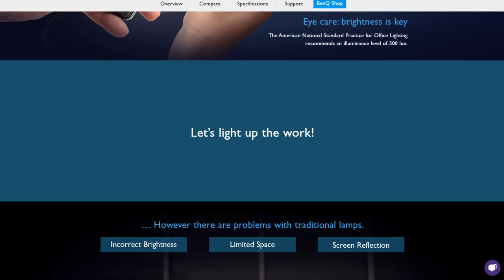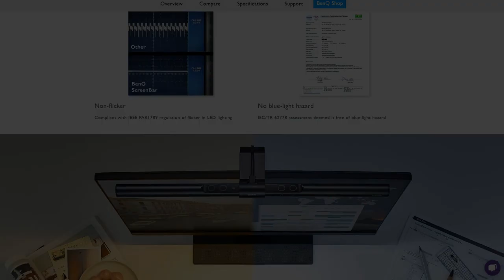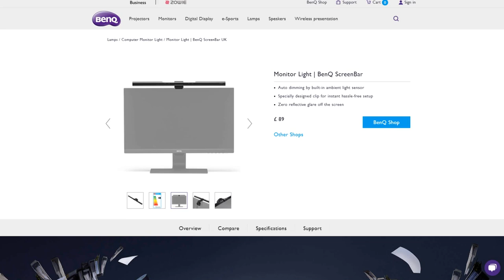Minecraft Tutorial: Freddy Fazbear's Pizzeria Restaurant (FNAF 2) - Part 4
Freddy Fazbear's Pizzeria (FNAF 2) - Minecraft Restaurant Build Showcase
Show support by smacking that LIKE Button!

As outlined in the video it's a space-saving desk lamp that helps level up my gaming experience through reducing eye-strain and glare!

This video shows you how to build Freddy Fazbear's Pizzeria (FNAF 2) in Minecraft as part of the Minecraft Five Night's at Freddy's build series! In Part Four we focus on the interior structure of the building.

Support A Creator Code: Gummmyyy

Comment Any Suggestions For Future Tutorials!
Turn Notifications On To Stay Updated!